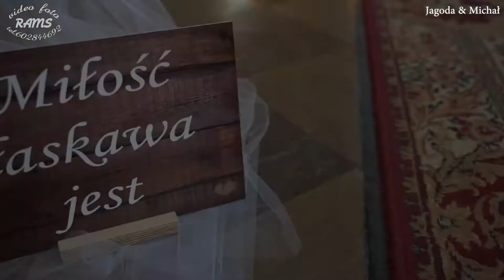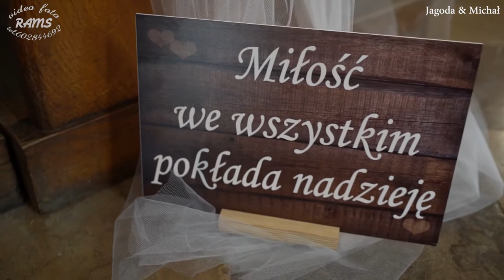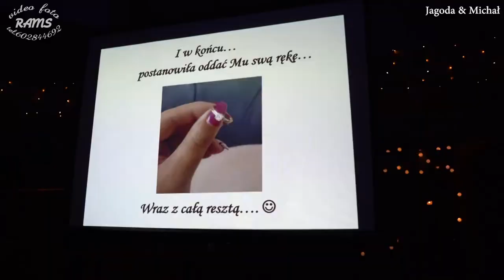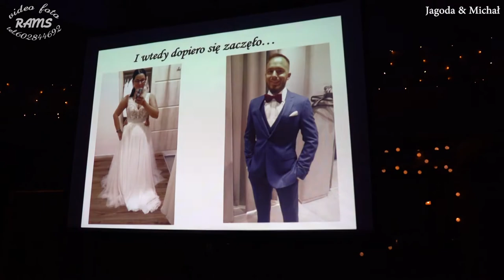Trailer Ślubny Jagoda & Michał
videofilmowanie uroczystości kościelnych
FB. VideoFotoRAMS